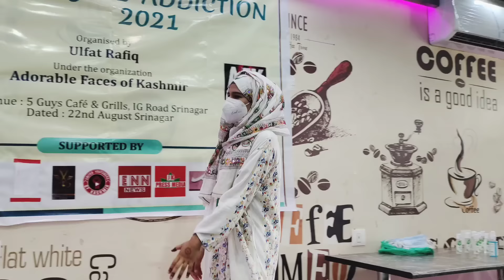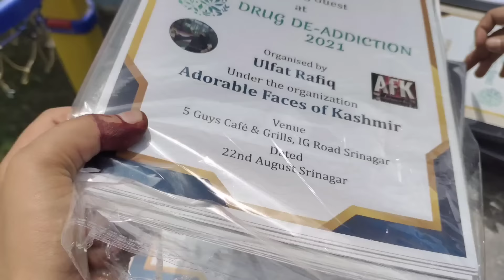my first event with lailaQureshi BasitAliRajput idreesmir ||part 1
if you want to join me on instagram.. link 👇👇

Keep supporting.